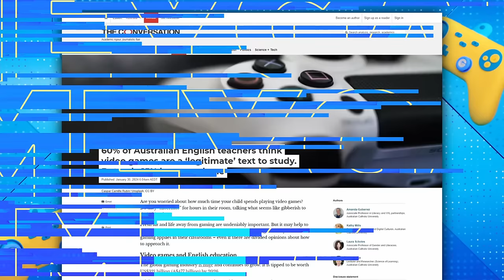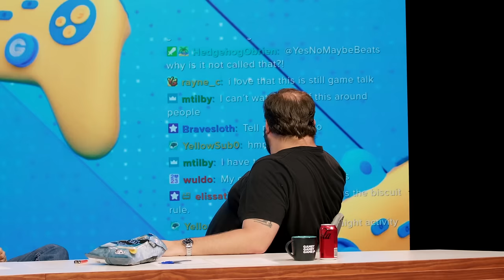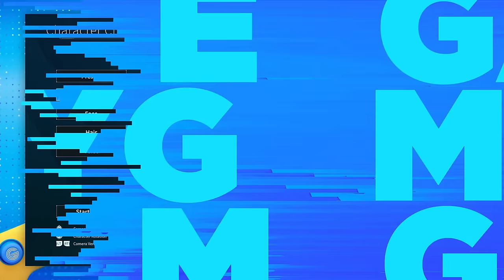Soggy cronut | Gamey Gamey Game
This week Evan is joined by Naomi Higgins, Greg Larsen and Michael Hing to talk about Palworld and studying games in school!

Thanks to our studio crew this week:
Bec Petraitis
Jam Nawaz
Em Parker
Pat Petraitis

Filmed at Stupid Old Studios